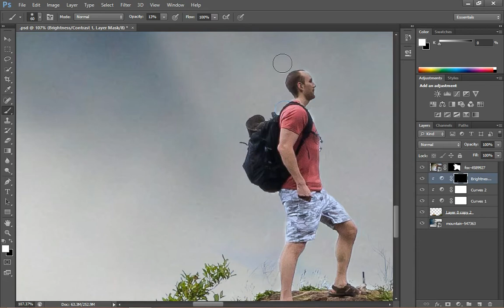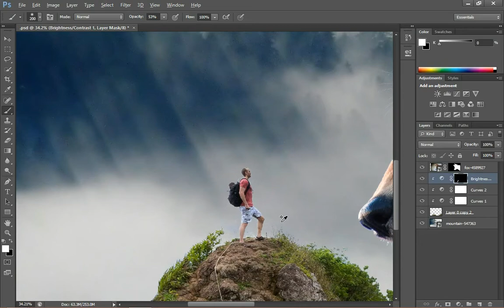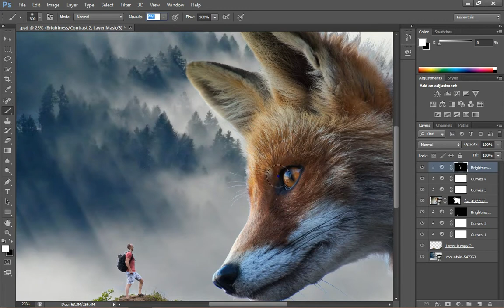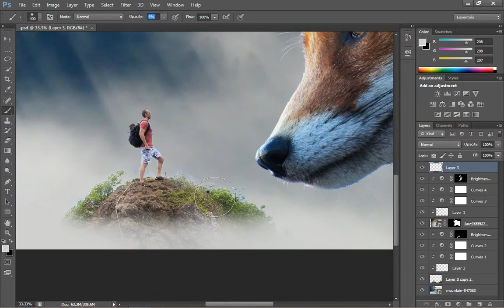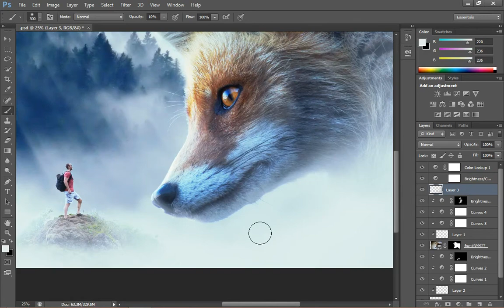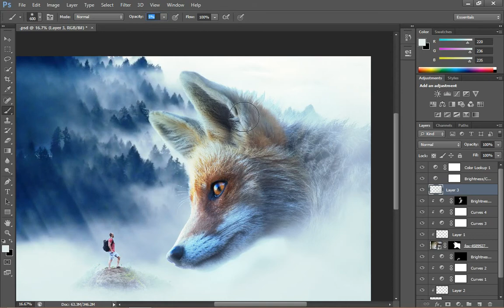Enchanted Fox Photo Manipulation - Sci-Fi Speed Art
In this tutorial, we'll create a Enchanted Fox Photo Manipulation in Photoshop.

in this video, we will use some Photoshop Shortcuts to Create Passport Size Photos from Scratch in Photoshop.